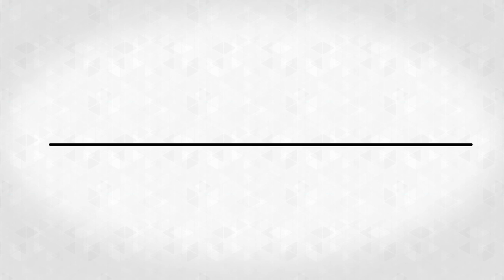10. Recebimento de Presentes, Vantagens e Gratificações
Esse vídeo pretende esclarecer dúvidas  em relação ao recebimento de presentes, gratificações e o que pode ou não ser feito em viagens institucionais. Trata ainda de conceitos como suborno e vantagem.

no vídeo: Leopoldo Pagotto.